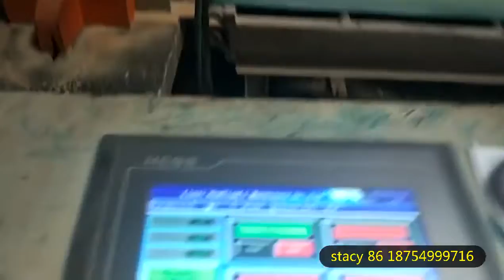Plywood paving line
AUTOMATIC PLYWOOD ASSEMBLE LINE 30M SAW CUTTER